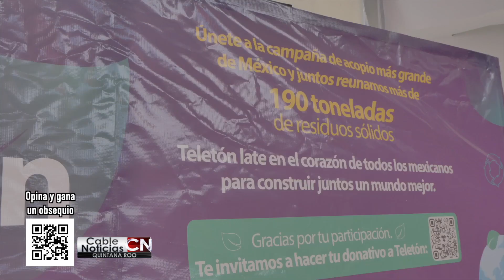Cable Noticias Quintana Roo 14may24